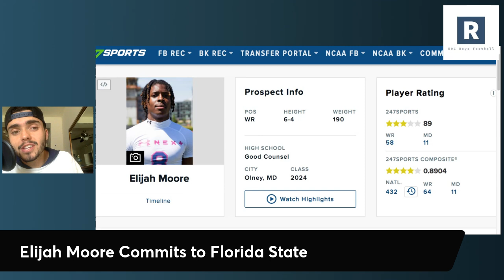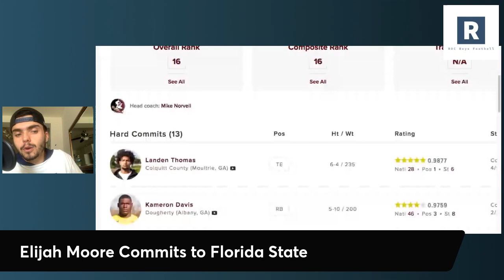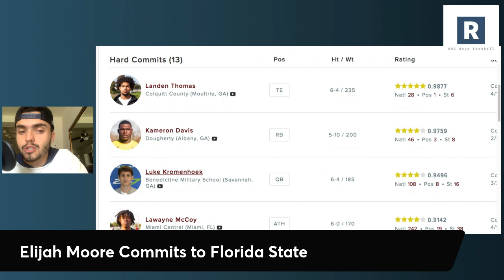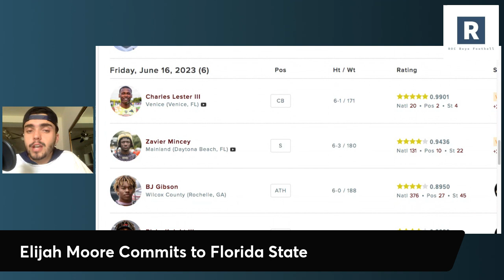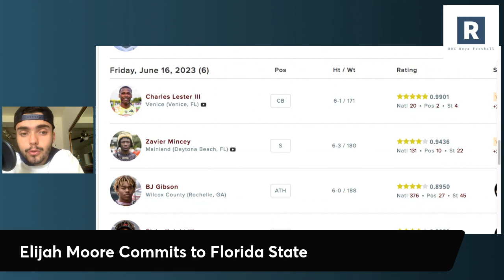Elijah Moore Commits to Florida State | Florida State Football Recruiting | Who is Next?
Mike Norvell and the Florida State Seminoles land a playmaking WR from the state of Maryland in Elijah Moore. Big time ball skills, catch radius and body control. Florida State building a really nice WR room in 2024.